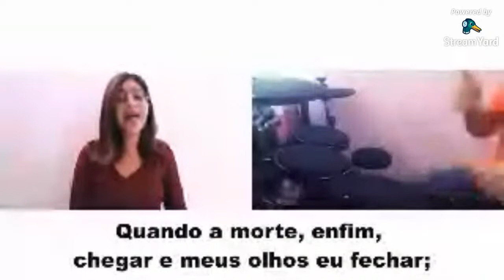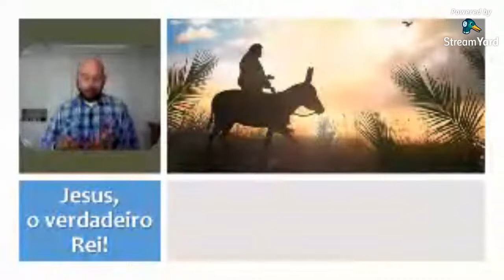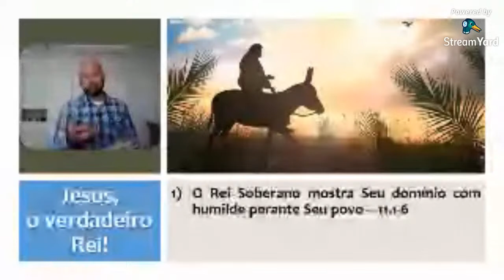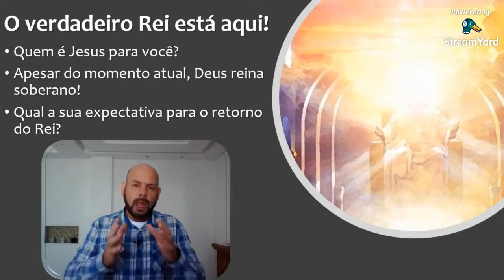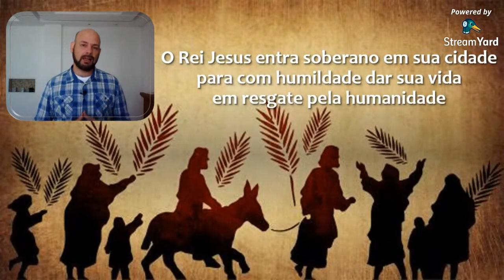Culto 23-08 • Domingo 19h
Culto celebrado no domingo, dia 23-08 às 19h

Participações:

Direção do culto: Bruno Rosa
Momento de oração: Bia Rosa (7:51)
Pregação: Pr. Ricardo Fiorotto (11:05)
Broadcaster: Rodrigo Assis

Música: HCC 307 - Rocha Eterna (6:09)
Vocal: Jéssica Assis
Bateria: Élcio de Souza
Sintetizador: Fernando Peixoto
Arranjo: Henrique Tofolo
Edição: Fernando Peixoto

Avisos:
Narração: Cristiane Santos
Artes: Raissa de Souza
Edição: Rene Melo
Colaboração: Pr. Eduardo Garcia

Photos by Northfolk, Volodymyr Hryshchenko, Akira Hojo, Austin Distel all on Unsplash and Google Earth.